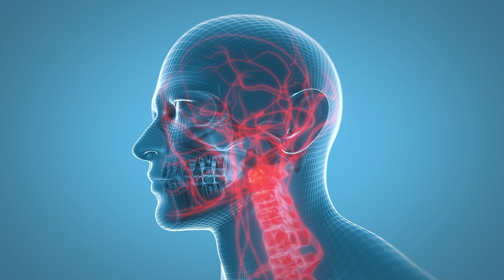Sintomas at Senyales ng TB, at papaano natin ito maiiwasan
Ating alamin ang mga sintomas at senyales ng TB, at papaano natin ito maiiwasan kasama sina Teacher Eli, Atty. Mimi, at si Doc Rioloida Diola, isang eksperto sa Pulmonary Medicine.